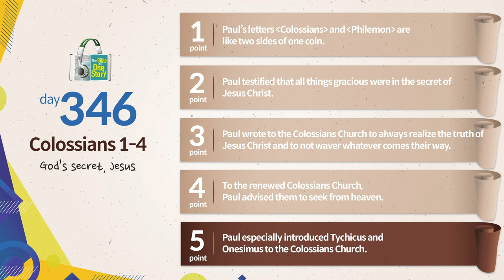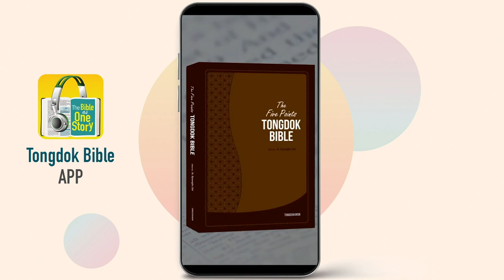Day 346 Tongdok Bible | Colossians 1-4 | God’s secret, Jesus | Dr.Byoungho Zoh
Tongdok Bible | Day 346 (Colossians 1-4)

God’s secret, Jesus
Jesus Christ who is the very body of truth is God's secret in which all treasures of wisdom and knowledge are hidden.